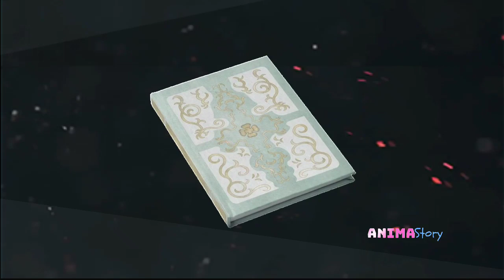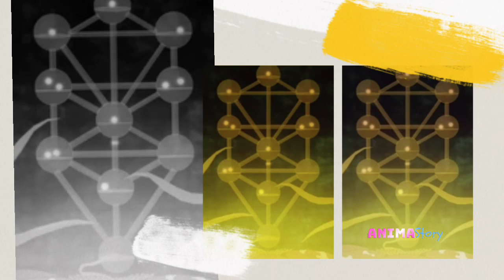MORGEN MASIH HIDUP❗JIWANYA BERSATU DENGAN TUBUH NACHT❗TEORI BLACK CLOVER BUKAN CHAPTER 332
Assalamualaikum Minna

Bagi kalian yang mau TRAKTIR mimin jajan silahkan klik link ini

Video kali ini membahas Grimoire Asta

Selengkapnya tonton sampai akhir video

Demi menghindari Copyright kami membatasi penggunaan panel manganya, kami akan lebih banyak menggunakan fanart dan colored manga. Oleh karena itu kami mohon pengertiannya.

Terimakasih

ARTWORK :
- @ggureii Twitter)
- @qqq_val (Twitter)
- @iluvluvnutella (Twitter)
- @hoox_one (Twitter)
- @astrevo (Twitter)
- @scrhmtsu (Twitter)
- @shuartzy (Twitter)
- @prattt_05 (Twitter)
- @alex_chann07 (Twitter)
- @pitchorio_ (Twitter)
- @dhfanarts (Twitter)
- @nakoyeh (Twitter)
- @pinkykkat (Twitter)
- etc